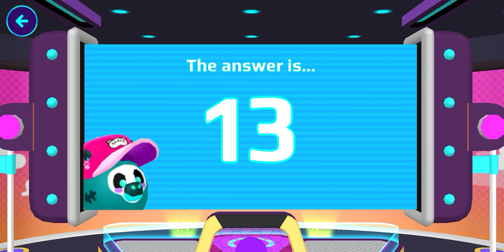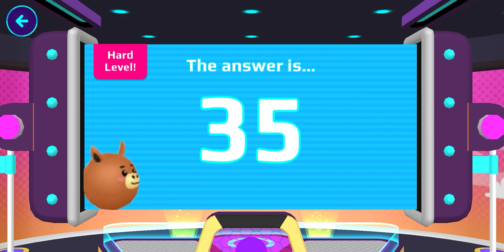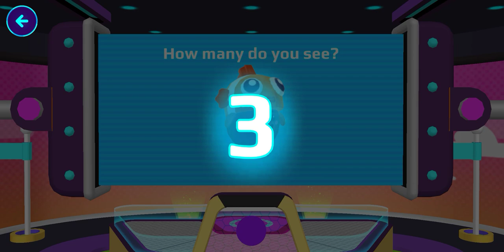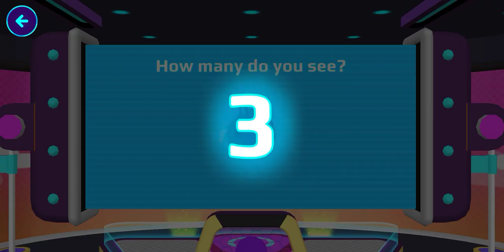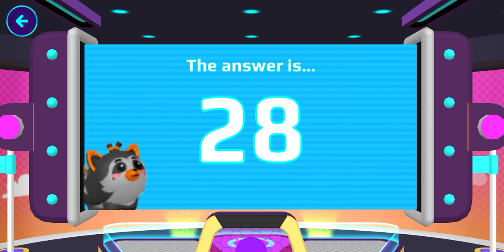gaming chair kharida part 1